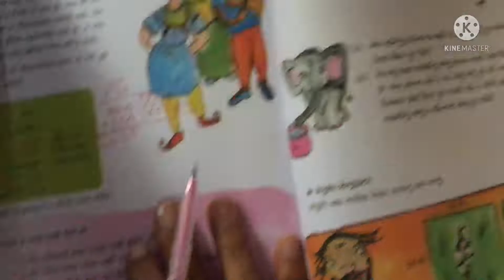STD 05 MATHS CH 13 PART 02